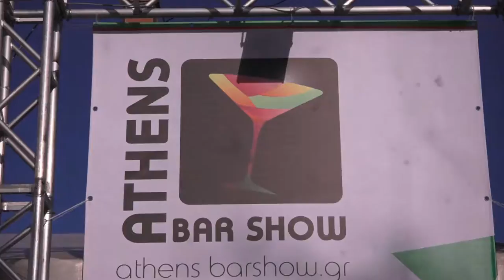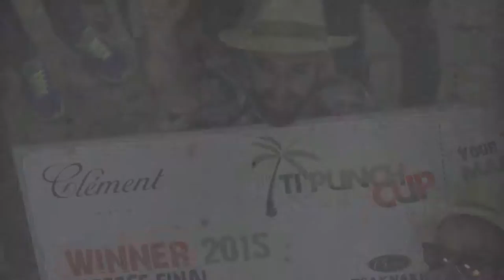Ti Punch Cup 2015 Athens Bar Show